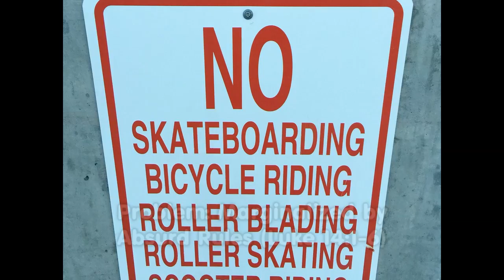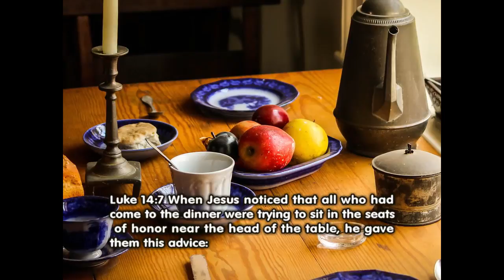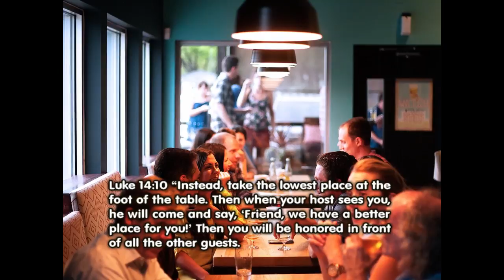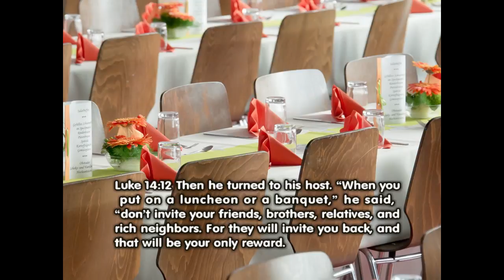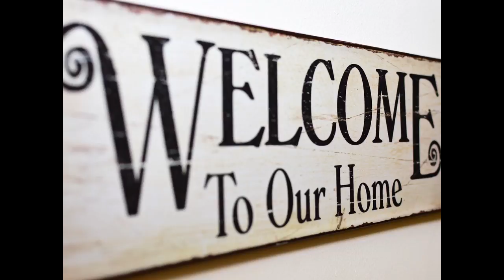Rethinking Community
Let’s learn how exclusive attitudes create an unrighteous division that God despises, and let's see a principle from Jesus that begins to solve one of our society’s greatest problems, marginalization.